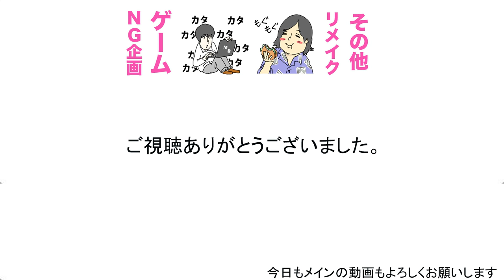トミー料理したら火災報知器が鳴った